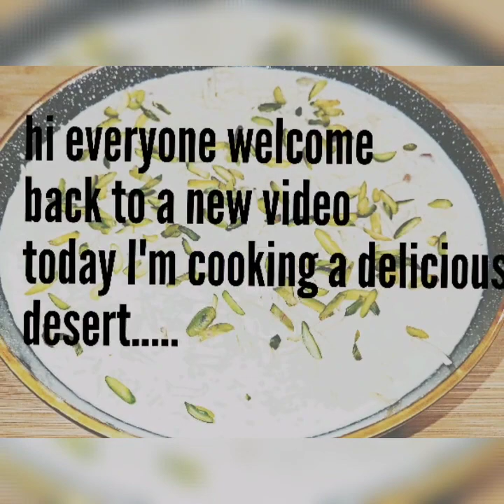kheer/rice pudding/ homemade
A delicious recipe cooked with cream and basmati rice.

Ingredients:

1 cup rice( broken basmati rice)
2 cups sugar( adjust to taste)
1 half litre milk
Half cup double cream
1 tsp kiwra water
1 tsp dry dates(cut Finley)
1 tsp sultanas
6 cardamoms
Pistachios cut Finley
Almonds cut Finley

Enjoy cold or warm